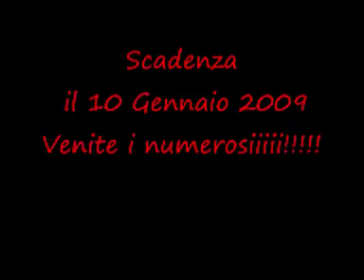CRCM Padova - Seminario Esperienza del Corso Formazione per la diversità ed inclusione della minoranza dei giovani a Budapest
Esperienza del Corso Formazione per la diversità ed inclusione della minoranza dei giovani a Budapest